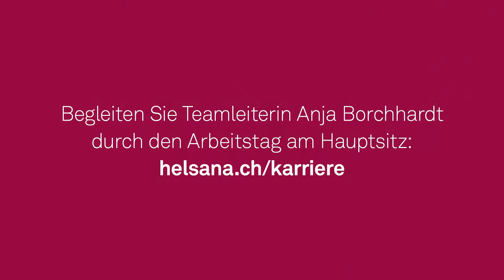Leiterin Experience Management: Anjas Arbeitstag in Dübendorf-Stettbach | #1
Karriere. Leben.
Wir befinden uns auf dem Weg vom klassischen Versicherer zum engagierten Partner für unsere Kundinnen und Kunden. Und wir suchen Menschen, die diesen Wandel mitgestalten. Menschen, die all ihre Fähigkeiten, Talente und Interessen einbringen, um gemeinsam die Zukunft des Gesundheitswesens mitzuprägen. Wir wollen Ihr ganzes Engagement – also sorgen wir dafür, dass es sich entfalten kann.

Bei uns finden Sie vielfältige Möglichkeiten, Ihre Ideen zu verwirklichen, sowie eine Kultur, in der Eigeninitiative und Gestaltungswille geschätzt und individuelle Karrierepläne gefördert werden. Volles berufliches Engagement ist jedoch nur dann gesund, wenn es mit der persönlichen Lebenssituation im Einklang steht. Wir schaffen die Voraussetzungen dafür, dass sich beides die Hand gibt. Denn genau das verstehen wir unter: Karriere. Leben.

Die Helsana-Gruppe engagiert sich als vertrauenswürdige Schweizer Kranken- und Unfallversicherung für die Gesundheit und Vorsorge von Privaten und Unternehmen. Das Unternehmen ist eine nicht börsenkotierte Aktiengesellschaft und als Holding organisiert. Helsana beschäftigt schweizweit über 3000 Mitarbeitende und nimmt mit einem Prämienvolumen von über sechs Milliarden Franken im Schweizer Versicherungsmarkt eine führende Position ein.